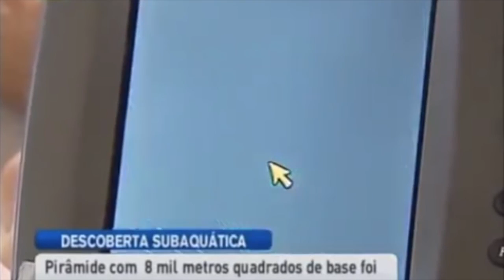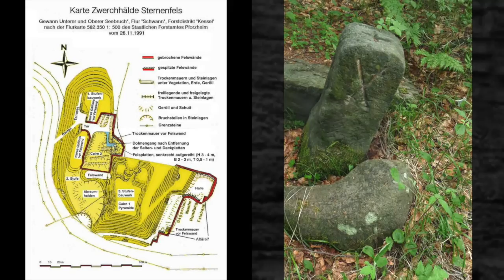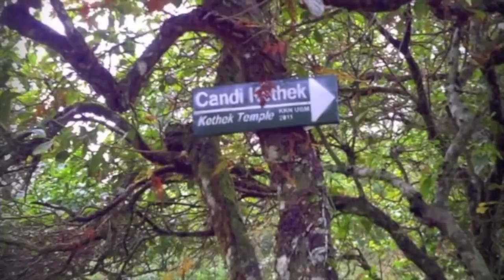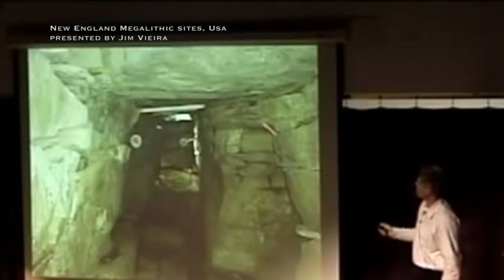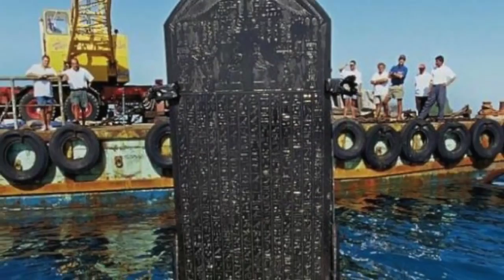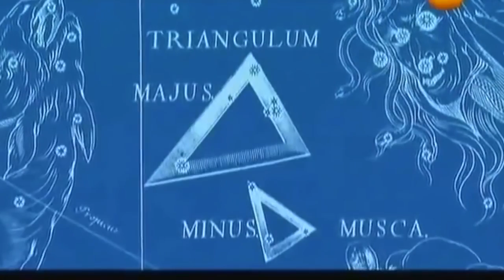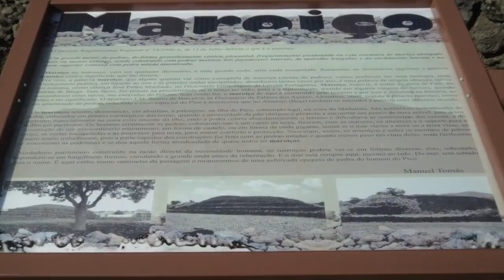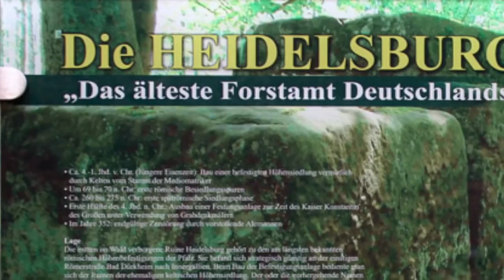Planet of the Megaliths full documentary, Less known ancient megalithic archaeological sit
Planet of the megaliths, less known megalithic archaeologic sites from all over the globe! If you want to participate in the history research in your area please .

This Documentary Presentation looks at Megaliths spread all over our planet, ancient sites reveal engineering mysteries that mainstream scientists believe were .

Part 3 (1 of 2): Planet of the megaliths, Documentary, Ancient History Documentary. Planet of the megaliths, less known megalithic archaeologic sites from all .

This video is about dolmens from all over the globe. It also features an expeditions led by Nikolay Subbotin. Many clues about how the dolmens were built and .